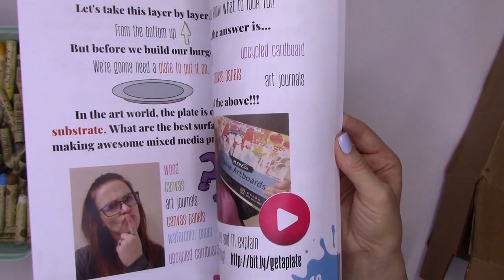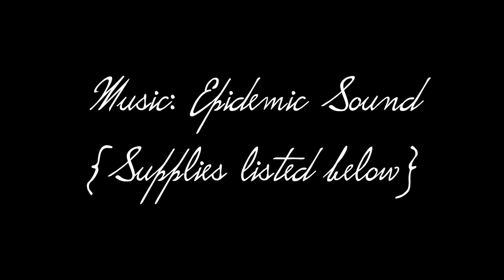Creating A Face with Oil Pastels & Fingertips! {Collab with Karen Campbell}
Join the ever-so-talented Karen Campbell and me for Part 2 of a special two part collaboration where we complete the backgrounds we created for each other! Make sure to visit Karen's channel to see how she finished the background I started for her . . .

SUPPLIES:
Sennelier Oil Pastels
Artist's Loft Palette Paper Pad
Liquitex Gesso
The Paper Market Flea Market Honeycomb self-adhesive mirror
Brea Reese Liquid Watercolor

Kristin xo